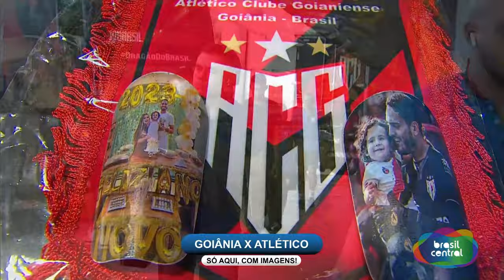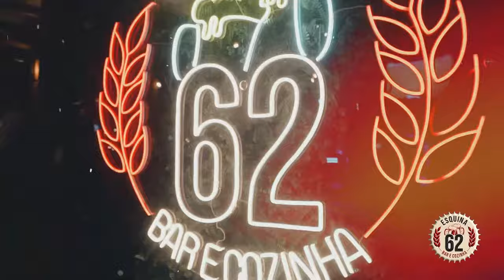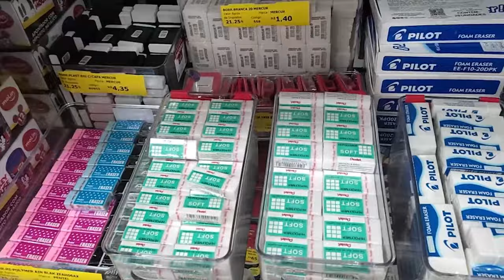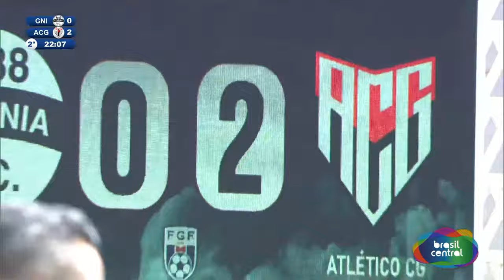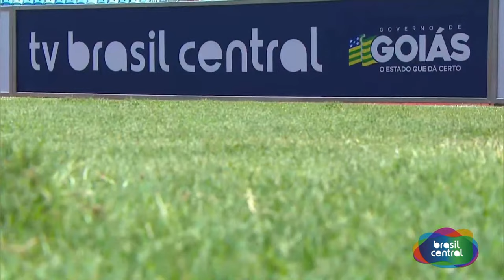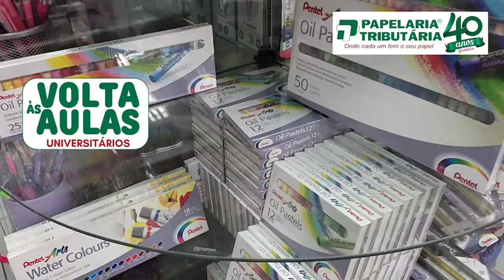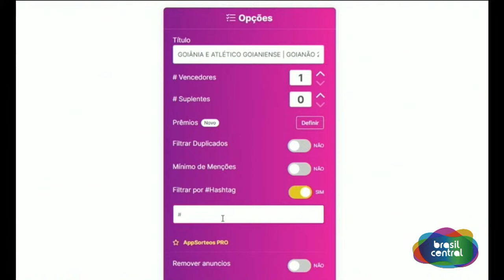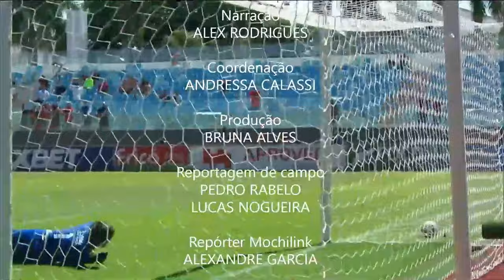GOIÂNIA E ATLÉTICO GOIANIENSE | GOIANÃO 2024 É NA TV BRASIL CENTRAL AO VIVO E COM IMAGENS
GOIÂNIA VS ATLÉTICO GOIANIENSE  AO VIVO NA TBC
GOIANÃO 2024 -AO VIVO E COM IMAGENS
12/02/2024
AO VIVO

A cobertura esportiva com o pré-jogo, apresentado por Beatriz Mona e comentaristas esportivos, que trarão todas as informações e expectativas para a partida. Após o apito final, não deixe de acompanhar o pós-jogo, com a análise dos melhores momentos e entrevistas exclusivas com jogadores, técnicos e torcedores. A TV Brasil Central é a emissora oficial do Goianão pelo segundo ano consecutivo, em parceria com a Federação Goiana de Futebol.